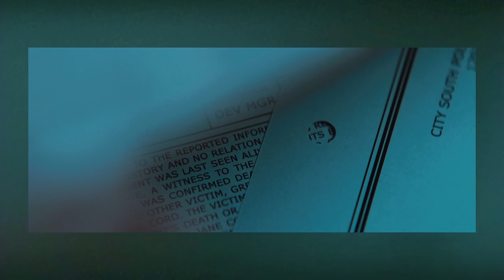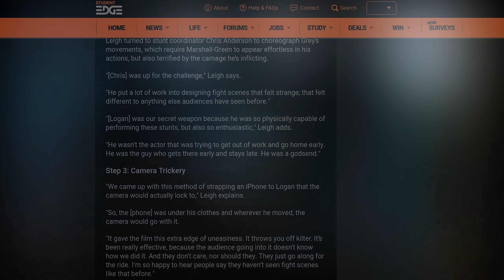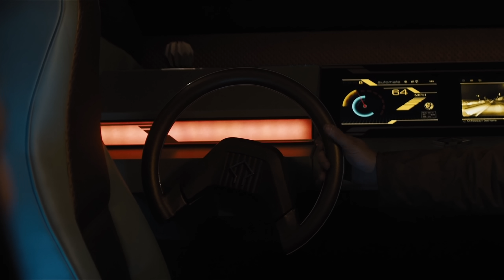Апгрейд: Причина, чтобы двигать камеру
В современной культуре экшн фильмы довольно часто стали пренебрегать одной из основ кино-языка — длинным планом. При этом убирая свободу в движении камеры и все сильнее полагаясь на монтаж.

В этом видеоэссе я хочу разобраться, почему так происходит и на что обратить внимание. А в качестве основного примера привожу действительно удачный "Апгрейд". Который не только классно экспериментирует с камерой, но и позволяет установить с её помощью функциональные повествовательные взаимоотношения между главным героем, Греем, и искусственным интеллектом Стэмом.